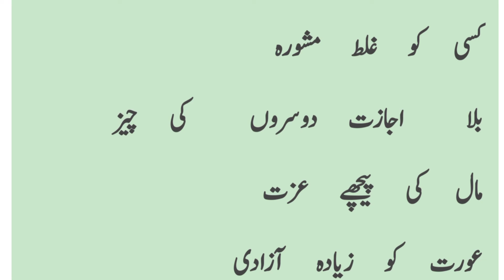Achi batain | best lines in urdu| islamic hai